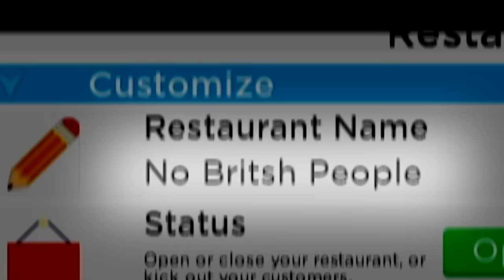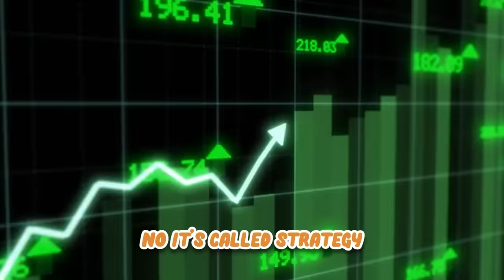Becoming a BILLIONAIRE CHEF in Roblox Restaurant Tycoon 2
Roblox UGC Merch Becoming a BILLIONAIRE CHEF in Roblox Restaurant Tycoon 2

🍔Create your own restaurant, cafe, or diner, and cook delicious food for your customers! Build your kitchen and become a chef, because it's time to have fun cooking some meals!

🍕Visit your friends - what will you eat and drink from their menu? Lunch or dinner? Pizza or pasta? Play Restaurant Tycoon 2 today!